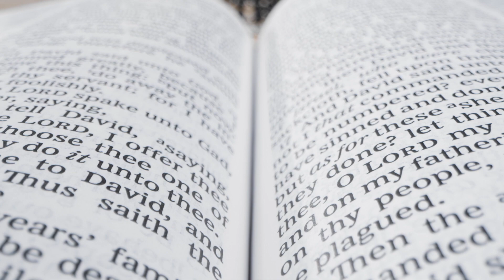Your Questions Answered - Message Series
Do you ever feel confused in your communication with God?

The good news is that God does answer us with reliable and actionable information that helps us move forward in our lives with confidence.

Join us at CrossWalk Church as we launch our new message series that will address and (hopefully) answer some of your questions. It can help you learn how to recognize God's voice as he speaks to you through his Word.

"Your Questions Answered" - 09/04 - 09/25

Join us for Sunday Worship:
Online: cwlk.online.church - 9am & 11am
Laveen Campus: Cesar Chavez High School - 9am & 11am
Midtown Campus: Camelback High School - 10am